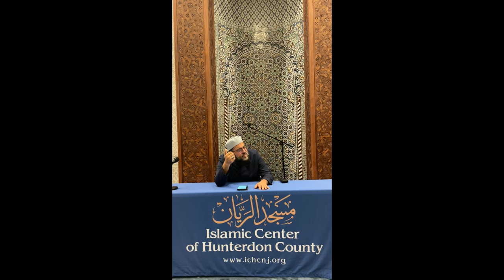Worship-Dhikr-Dua: Bringing You to Your Knees to Raise You Up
Islamic Center of Hunterdon County, NJ